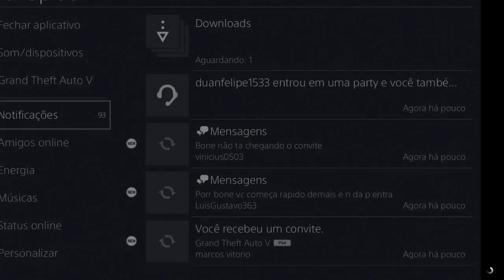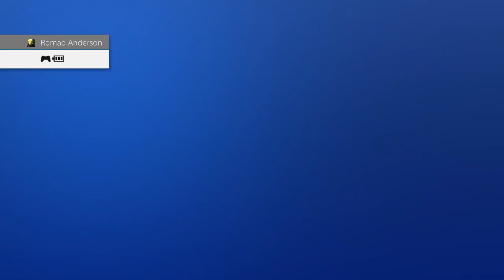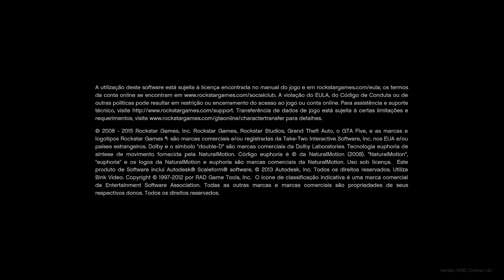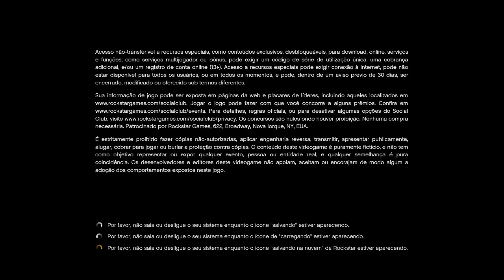gta v online - Live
canal de captura do one :  inickol rp
psn xbone200x
live bonebonebr01